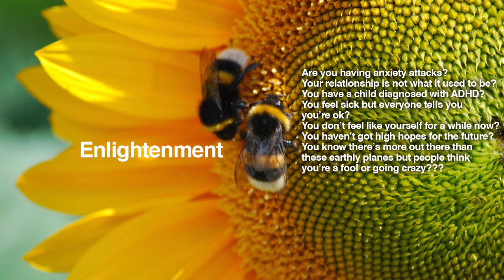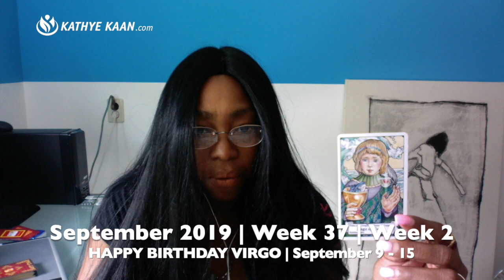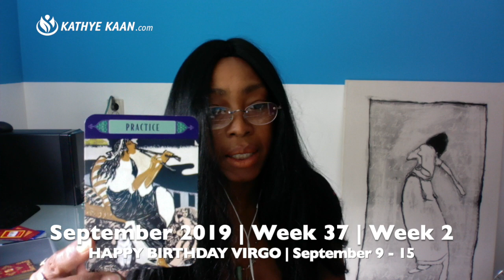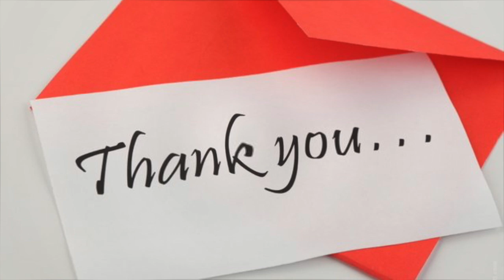GEMINI Weekly Reading Psychic Tarot Horoscope | Week 37 | September 9 - 15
GEMINI Weekly Reading Psychic Tarot Horoscope | Week 37 | September 9 - 15, lets you find out what the second week of September has to offer you Gemini signs. I use a combination of my gift, tarot cards, numerology and astrology to provide weekly psychic energy vibration readings for all Zodiac Signs.

Kathye